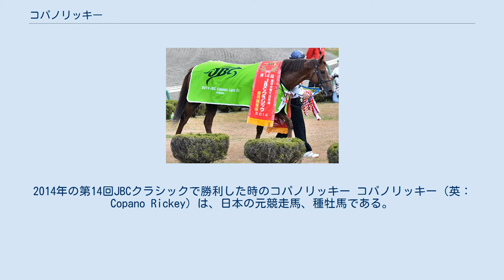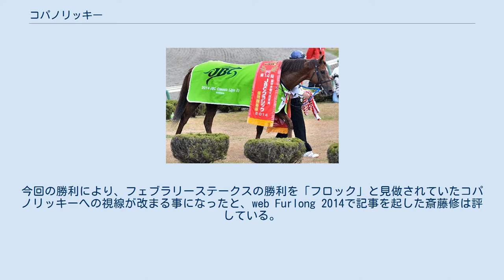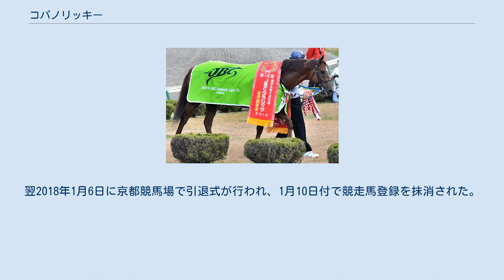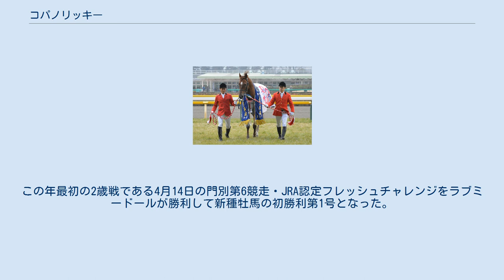コパノリッキー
2014年の第14回JBCクラシックで勝利した時のコパノリッキー コパノリッキー（英：Copano Rickey）は、日本の元競走馬、種牡馬である。
主な勝ち鞍は、フェブラリーステークス（2回）、かしわ記念（3回）、JBCクラシック（2回）、帝王賞、マイルチャンピオンシップ南部杯（2回）、東京大賞典で、GI格相当のレース11勝は日本競馬史上最多である。
 2012年12月の新馬戦でデビューし8着。
翌2013年1月の未勝利戦で初勝利を挙げると、続く500万条件にも勝利し連勝。
ヒヤシンスステークス3着を挟んで伏竜ステークスに優勝すると、続く兵庫チャンピオンシップを6馬身差で圧勝し、重賞初勝利を挙げた。
その後東京優駿（日本ダービー）へ向かう予定だったが、右前トウ骨の骨折が判明、全治6ヶ月と診断され、休養に入った。
 2014年はGI初出走となるフェブラリーステークスから始動。
ケイアイレオーネとの抽選を潜り抜けての出走であり、16頭立ての最低人気とまったく評価されていなかった。
レースでは2番手を追走し、最後の直線で先頭に立つと追い込んできたホッコータルマエを振り切り半馬身差をつけて優勝。
鞍上の田辺裕信とともにGI初勝利を挙げた。
単勝最低人気の馬がGIを勝利したのはJRA史上4度目。
単勝2万7210円は、1989年エリザベス女王杯のサンドピアリスに次ぐGI史上2番目の高配当となった。
 その後は5月5日の「第26回かしわ記念」へ挑戦、勝利した。
コパノリッキーは出遅れるも、馬群の外へ回り3コーナーで仕掛け4コーナーで先頭集団まで並び掛けると、直線では他馬を圧倒する伸びを見せ勝利した。
ムチは2発入れたのみであった。
馬主である小林の誕生日でもあり、騎手の田辺はちょっとしたプレッシャーも感じつつも勝利で飾れたことに安堵した。
今回の勝利により、フェブラリーステークスの勝利を「フロック」と見做されていたコパノリッキーへの視線が改まる事になったと、web Furlong 2014で記事を起した斎藤修は評している。
斎藤は続けてコパノリッキーを「向こう何年かのダートGI/JpnI戦線で中心的存在となることは間違いないだろう」とも評している。
 その後は11月3日に「第14回JBCクラシック」へ挑戦、勝利を収めた。
騎手の田辺は「ずっと強いと思っていたから、『強いですね』と聞かれても、そうとしか言えない」とコパノリッキーへの信頼を改めて示した。
調教師の村山は「潜在能力は高く、もう1つランクアップできると思います。」とコパノリッキーの更なる成長を期待した。
 2015年は武豊が騎乗して東海ステークスから始動。
4コーナーで先頭に立つとそのまま4馬身差をつけて優勝した。
連覇を狙ったフェブラリーステークスでも2番手追走から逃げるアドマイヤロイヤルをかわして先頭に立つと、追い込んできたインカンテーションを半馬身抑えて優勝、フェブラリーステークス史上初の連覇を達成した。
後日、レース中に左橈骨遠位端骨折を発症していたことが判明。
全治については6か月程度と報じられた。
 かしわ記念・帝王賞・マイルチャンピオンシップ南部杯のJpnI3勝。
 引退レースとなった東京大賞典は好スタートからハナを奪うと道中マイペースの逃げに持ち込むと直線でも後続を引き離し、最後はサウンドトゥルーの追い上げを振り切りって歴代最多のGI・JpnI競走11勝目を挙げるとともに有終の美を飾った。
翌2018年1月6日に京都競馬場で引退式が行われ、1月10日付で競走馬登録を抹消された。
引退後はブリーダーズ・スタリオン・ステーションで種牡馬入りする。
 2018年にブリーダーズ・スタリオン・ステーションで種牡馬入り。
初年度種付け料は80万円（受胎条件）・120万円（出生条件）、種付け数は194頭となった。
 2021年に初年度産駒がデビュー。
血統登録されたのはこの年の新種牡馬として最多の138頭。
この年最初の2歳戦である4月14日の門別第6競走・JRA認定フレッシュチャレンジをラブミードールが勝利して新種牡馬の初勝利第1号となった。